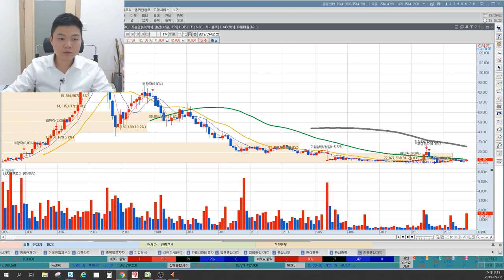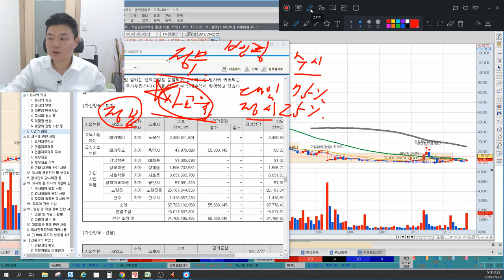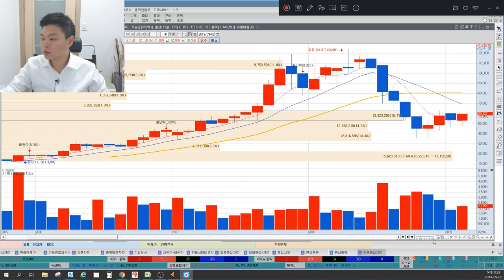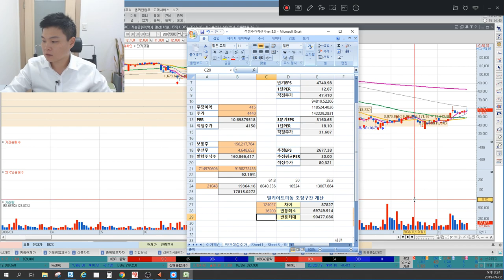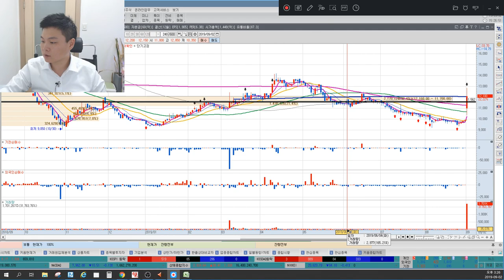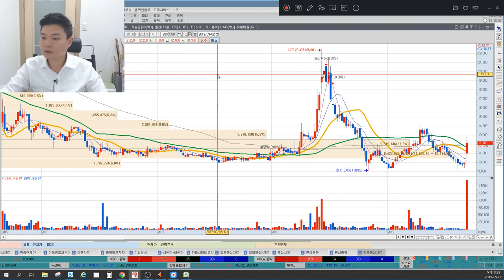메가스터디 1500%수익에서 -90%까지.. 메가스터디, 메가엠디에는 엄청난 주식세력이 있다? 이상로의 차트분석 & 주식공부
1. 메가스터디 급등과 급락에서 세력의 비밀
2. 메가엠디 상한가, 교육주 이대로 죽지 않는다?
3. 메가스터디 시세는 1차목표가 20000원?